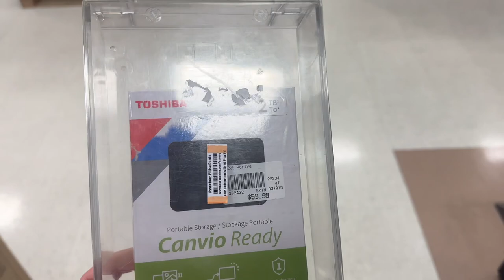HAPPY HOLIDAYS! VLOGIDAY DAY 15! My YouTube BFFs, the man in the kilt and martini olive almonds!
Welcome to Vlogiday!  Since my family doesn't celebrate Christmas, I decided to call this series Vlogiday (Vlog+Holiday) instead.  Join me as I show you my daily life this month.  There will be some unboxings, some GRWMs, some hauls, $500 Fridays and more.  Let's talk about the packages coming from my fabulous Fendi SA, Brandon, YouTubers who are BFFs in my head and there's a man at Microcenter in a kilt??

# Add info for engagement question.  Share them in the comments below!